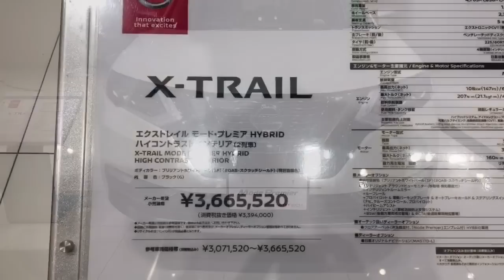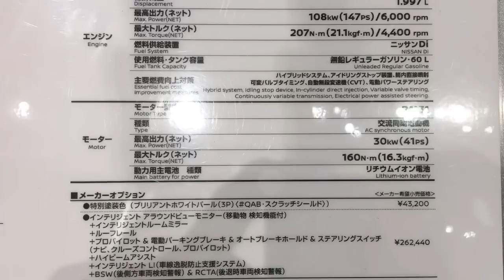日産 新型 エクストレイル proPILOT搭載！モード・プレミア オーテク仕様 実車見てきたよ！NISSAN NEW X-TRAIL Mode Premier Autech Japan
こちらはオーテクジャパンのモード・プレミアになります。専用エクステリアが施され、内装はホワイトレザーシートも設定されています。